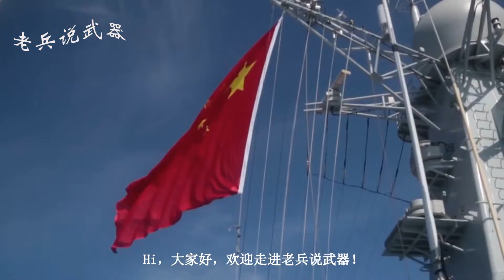涨知识！中国有7000吨与1.3万吨大驱，为何不建九千吨驱逐舰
近年来我国在这一方面的发展也非常不错，现在为止我国有7000吨的052D驱逐舰和1.3万吨的055驱逐舰，就这个量来看人们发生了非常多的疑惑，拥有这两种款型的驱逐舰为什么不建造一个9000吨的驱逐舰呢